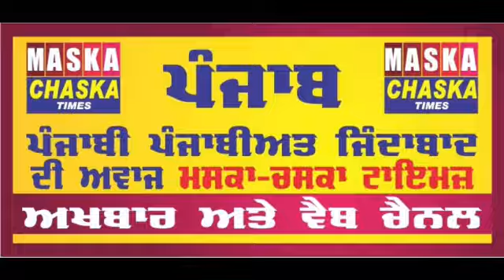Qadian ਹਰੇ ਭਰੇ ਸਰਕਾਰੀ ਦਰੱਖਤਾਂ ਦੀਆਂ ਜੜ੍ਹਾਂ ਵਿੱਚ ਤੇਜ਼ਾਬ ਪਾਉਣ ਦੇ ਲੋਕਾਂ ਵੱਲੋਂ ਲਗਾਏ ਗਏ ਦੋਸ਼